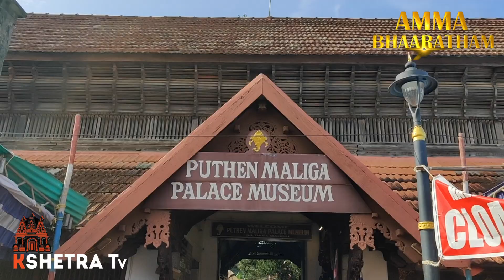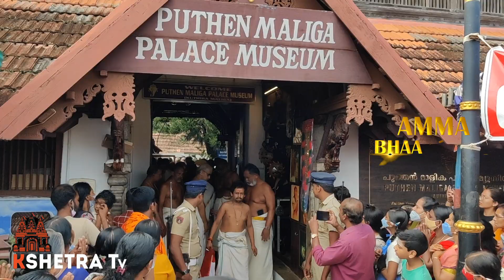അമ്മ മടങ്ങിപോകുന്ന കാഴ്ച ഞങ്ങൾക്ക് സഹിയ്ക്കാവുന്നതല്ല l Princess Pooyam Thirunnal Gouri Parvathibayi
അമ്മ മടങ്ങി പോകുന്ന കാഴ്ച ഞങ്ങൾക്ക് സഹിയ്ക്കാവുന്നല്ല l Gouri Parvathi Bayi Thampuraty lസരസ്വതി ദേവി